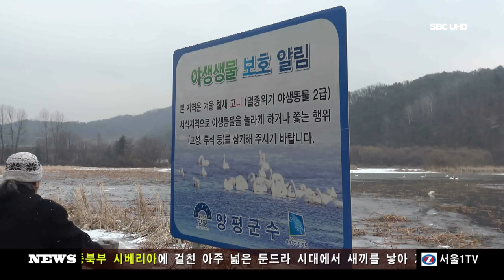양수리로 짧은 여행을 떠나자 (서울1TV)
경기도 양평군 양서면 양수리 1104

오늘은 날씨가 춥지만 미세먼지가 없는 맑은 날이다.

겨울 햇살에 빛나는 강물 양수리 물길을 따라 두물머리에는 많은 사람들이 산책을 한다.

한강도 하늘빛을 닮아 푸르고 연꽃밭은 얼음이 양수리 물길 따라 멀리 고니들이 모여 먹이 사냥을 하는 모습도 보인다.

고니가 있는 곳은 양수역에서 약 7~8분 정도만 걸어도 도착할 수 있는 곳이다.

특히 눈이 오면 데이트하기에도 좋은 곳 중 한곳으로 두물 머리까지 걸어서 갈 수 있다.

데이트 삼아 연인끼리 정다운 가족끼리 호반을 걷는다면 한 장의 수채화가 연상될 정도로 아름다운 곳이다.

또한 양수리에서 겨울에만 볼 수 있는 겨울 진객 큰 고니를 볼 수도 있다. 특히 이곳 고니는장소를 옮겨 다니지 않는다.

양수리 고니는 주로 이곳에 있는 날이 많아 많은 사람들이 겨울이면 큰 고니를 보려고 많은 사람들이 이곳을 찾는다.

이곳 고니들은 지저분하거나 불쌍해 보인다. 하지만 깊은 물에 사는 고니들은 먹이를 잡으려면 자맥질을 해야 하기 때문에 털이 젖어서 그렇게 보이는 것뿐이다.

고니와 일반 고니를 구분하는 방법으로는 고니의 콧구멍이 있는 곳까지 노란색이면 큰고니
그렇지 않으면 작은 고니로 구분을 할 수 있다.

고니들의 먹이는 주로 물속에 있는 수초의 뿌리를 먹고 육지의 경우 육즙이 많은 과일을 먹는다고 알려져 있다.

고니가 이렇게 춤을 추는 모습은 고니의 개체 수가 얼마 되지 않아 이런 군무를 한다고 대단할 것 같다.